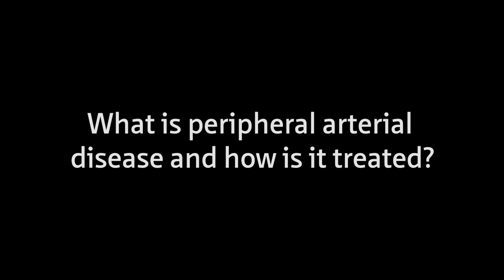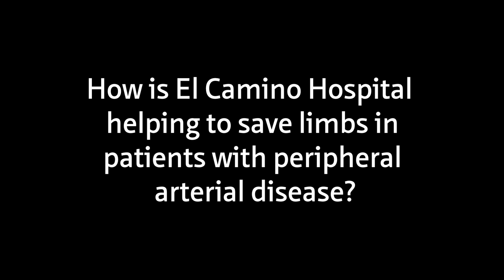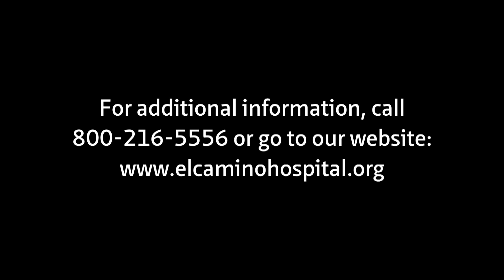Peripheral Artery Disease Risks & Warning Signs | El Camino Health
Peripheral Artery Disease is known by many names:  Peripheral Vascular Disease, Peripheral Artery Disease, P.A.D., Blocked Arteries and Clogged Arteries. Peripheral Vascular Disease has an incredibly high death rate that can be mitigated if you know the risk factors and warning signs. P.A.D. tests are simple and point the way for highly effective treatments. Learn more by watching this video with Dr. James Joye, Director of Research and Education at El Camino Health's Heart and Vascular Institute in Mountain View, California.